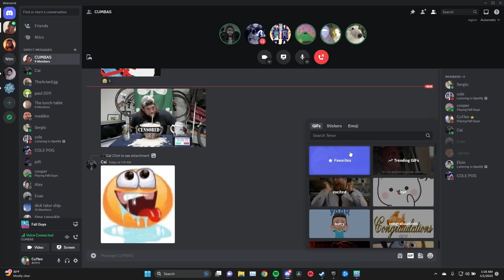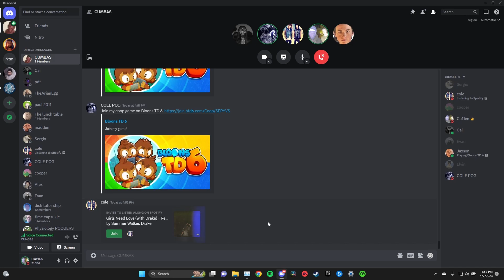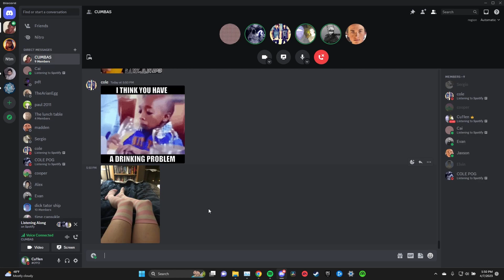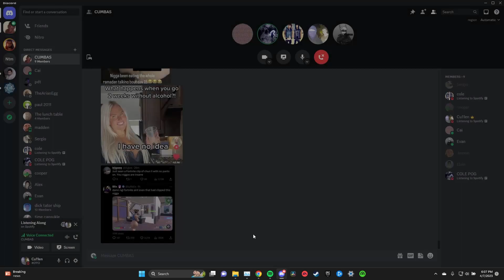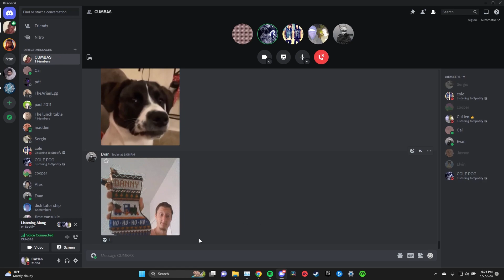Fall Guys Moments That Resurface the Allegations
Cooper did everything we said it's a conformation